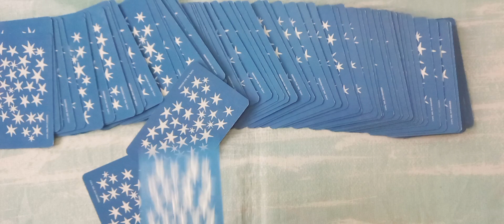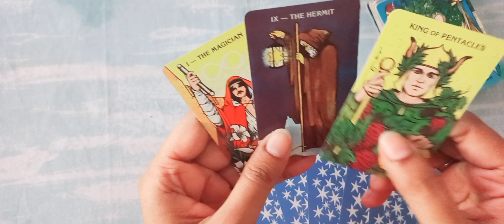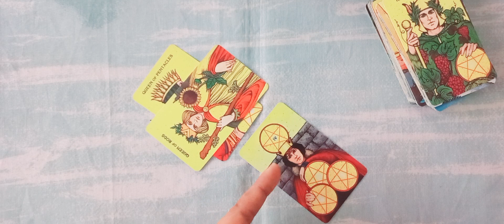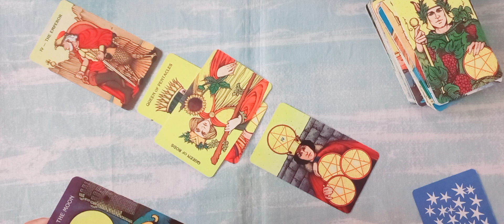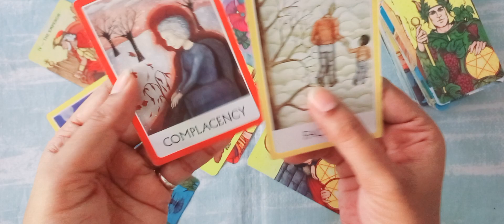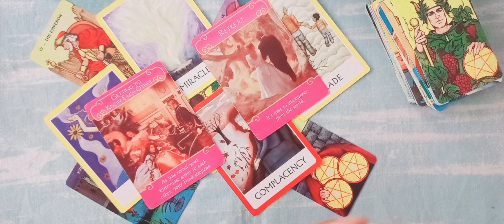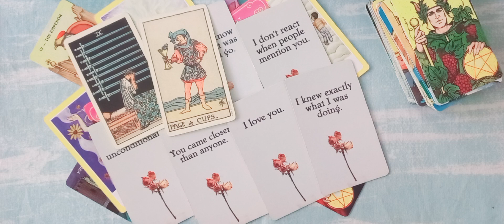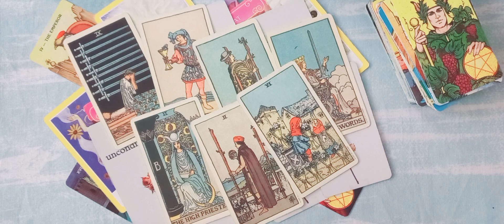VIRGO ♍️ LOVE ❤️ UNKI CURRENT FEELINGS TIMELESS URDU/HINDI